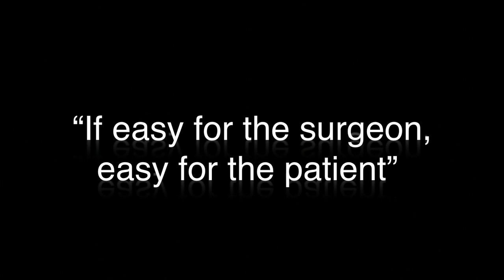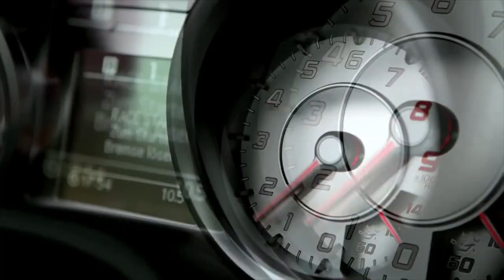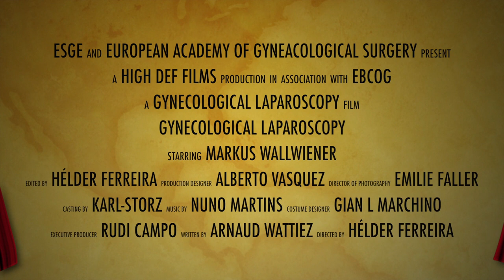SURGERY EVOLUTION 2012 HF.mov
Welcome aboard to this surgical evolution...
There are a number of advantages to the patient with laparoscopic surgery versus an open procedure. These include reduced pain due to smaller incisions and hemorrhaging, and shorter recovery time.
Patients deserve a treatment of excellence...